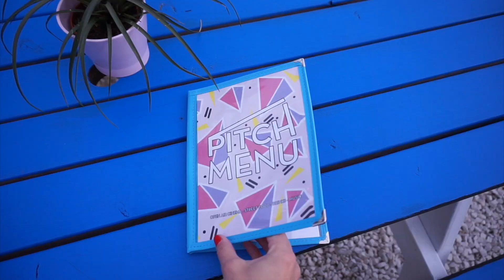London's best new venue? Pitch Stratford Vlog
Looking for things to do in London? Pitch Stratford is London's latest open air venue and it's stunning!

If you like Boxpark, you'll definitely like Pitch!

Living in London is full of amazing surprises everyday. The food, music and drinks were amazing and I think you guys would love it! Check it out, especially if you live locally - it's only 5 minutes from the station.

x Sandy